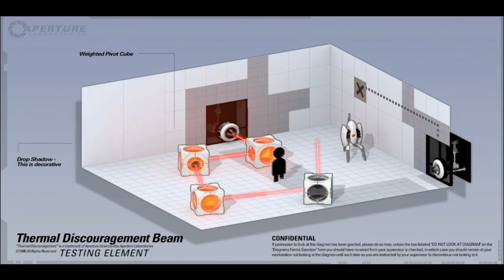Thermal Discouragement Beam (Remake)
So i'm remaking the early released gameplay preview's that valve released 10 months ago into the gameplay for the final product.